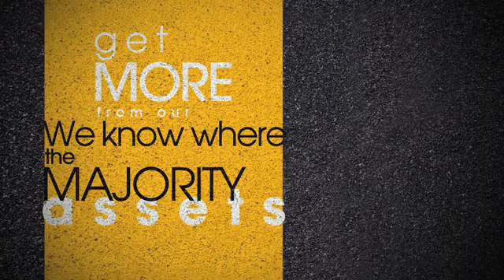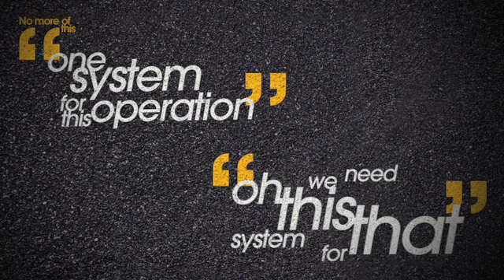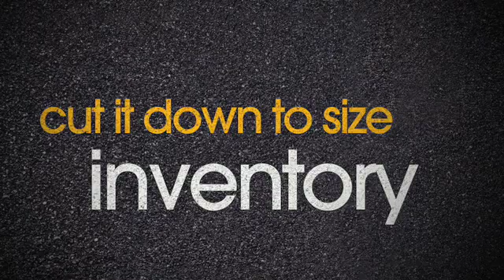Manufacturing Execution Systems & Beyond - The 6 Rules of the Road to Manufacturing Excellence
The 6 Rules of the Road to Manufacturing Operational Excellence. and learn how you'll need more than a manufacturing execution system to survive in todays demanding market. Download the "Executive Brief: The Rules of the Road to Manufacturing Operations Excellence" now to learn more.